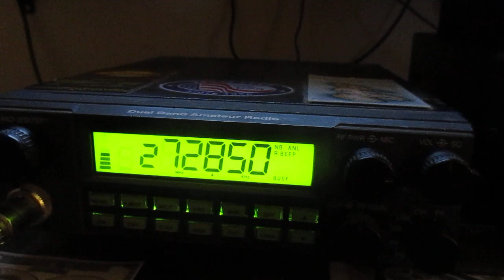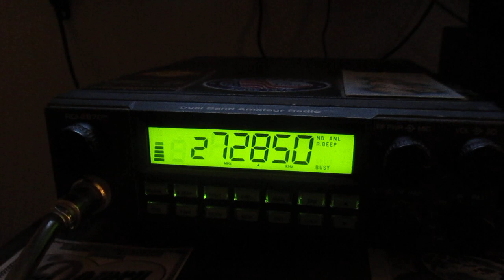11 meter band radio AM DX / Tennessee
Talking AM skip on 11 meter band radio